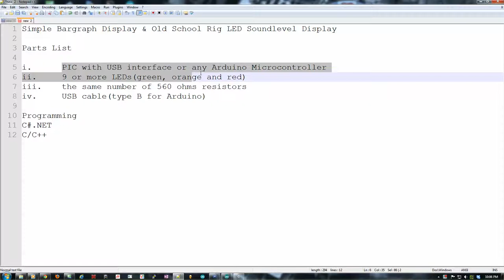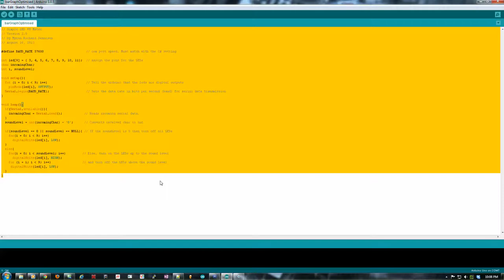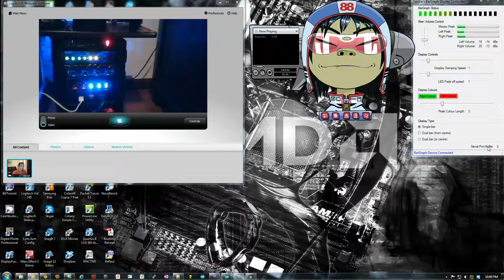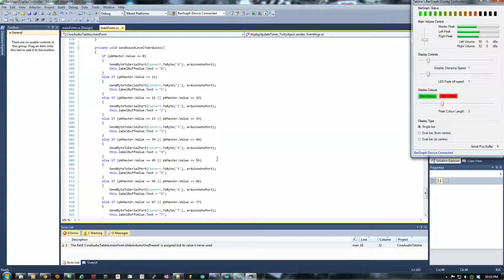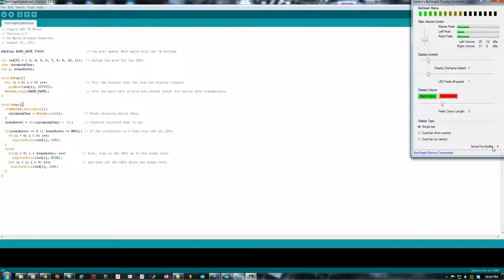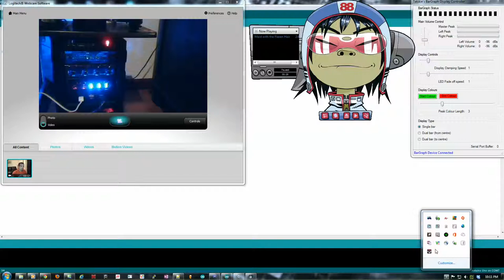Old School Rig LED Soundlevel Display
Simple Bargraph Display & Old School Rig LED Soundlevel Display